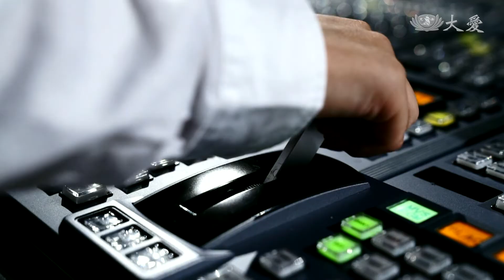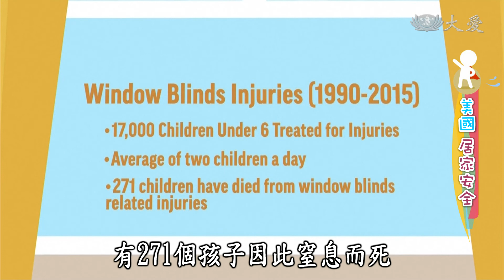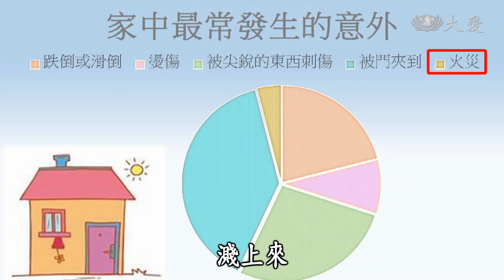【小主播看天下WOW】20180625 - 仙人掌女孩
1.美國居家安全：窗簾和百葉窗，一直是許多家庭居家必備的生活良伴，但是你知道嗎？如果不當心，這個居家良伴有可能會變成幼兒殺手！
2.一樣不一樣：仙人掌女孩
(15520101)